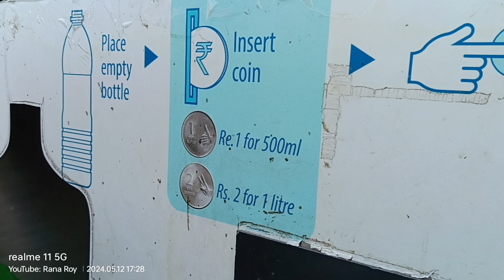Eco park vlog 2024 || eco park details || Biggest park in India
eco park vlog 2024 || Kolkata city of joy || eco park details || ‎@ranaroy440

ECOPARK tour
ECOPARK adventure
ECOPARK day trip
ECOPARK travel vlog
ECOPARK nature exploration
ECOPARK family outing
ECOPARK wildlife encounter
ECOPARK sustainable living
ECOPARK conservation efforts
ECOPARK outdoor activities